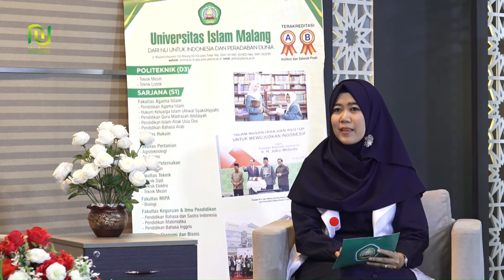KAMPUS RAMADHAN EPS 2 KEBHINEKAAN & PERDAMAIAN DUNIA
Universitas Islam Malang (unismamalang) adalah Kampus Islam bertaraf Internasional yang bertempat di

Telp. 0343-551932